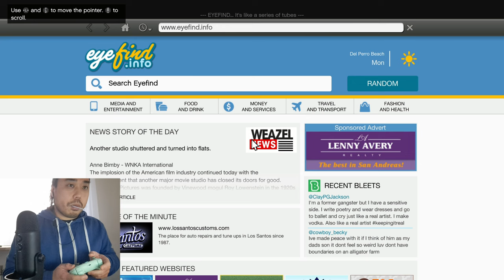ASMR EATING SOUNDS - STRAWBERRY LOLLIPOP & GRAND THEFT AUTO 5 GAMEPLAY 🎮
In this  ASMR video I'm eating strawberry lollipop and playing grand theft auto 5 to provide mouth sounds and gaming sounds for relaxiation + tingles.

Request from member Se er!